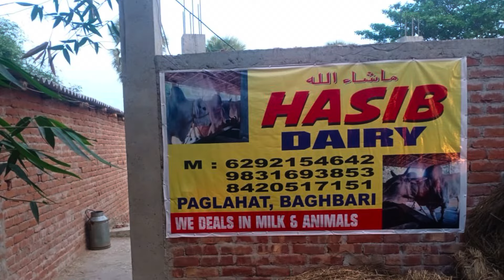PAGLAHAT ME PAGLA CHAKKAR||HASIB DAIRY||KOLKATACOW2024 || COW OF KOLKATA chakallas MAMALOG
Hello mamalog
Farm visit video
HASIB DAIRY FARM
Location paglahat nearby Al Shafi cattle farm

In this video you will see top quality cow for sale for any information about cow and price please contact owner

For any video shootage of CATTLE FARM or individual cow pleae contact
MAROOF MAMALOG

❤️❤️MAMALOG❤️❤️